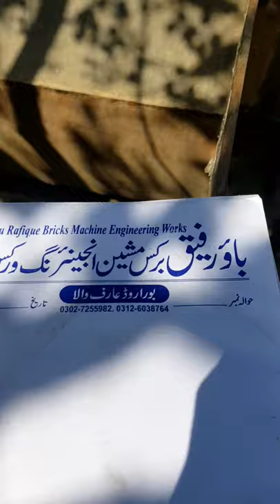Coal Crusher for Zigzag Brick Kiln